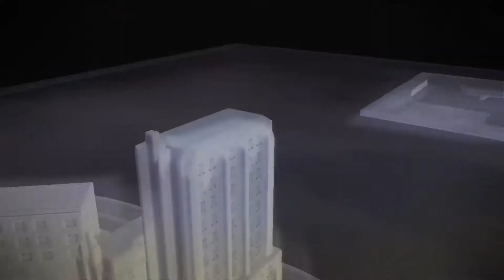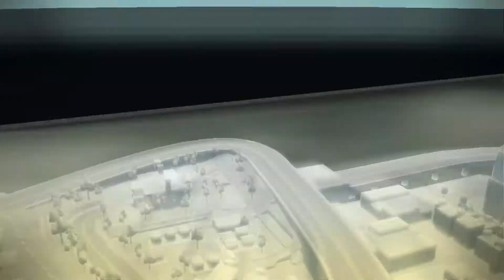Ojciec Chrzestny 2 [#3] - Eliminacja żołnierzy Rosato